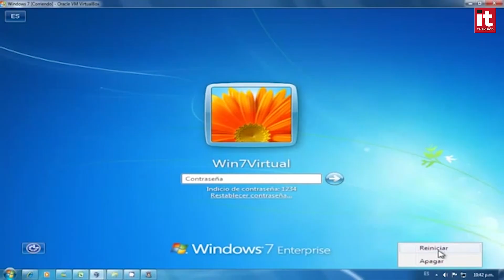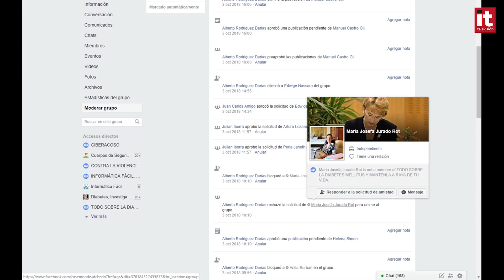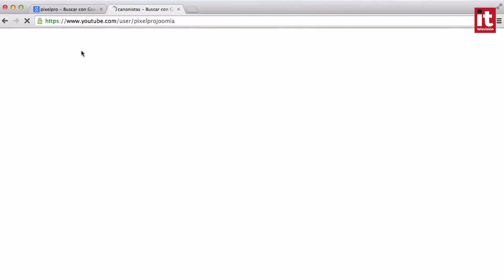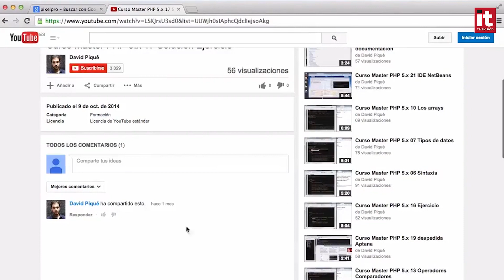12 medidas de ciberseguridad que debe tener en cuenta un Community Manager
La empresa española especializada en ciberseguridad All4Sec dio a conocer 12 medidas de seguridad que todo Community Manager debe tener en cuenta si quiere reducir las amenazas relacionadas con su función.